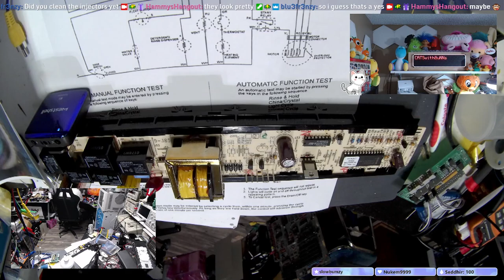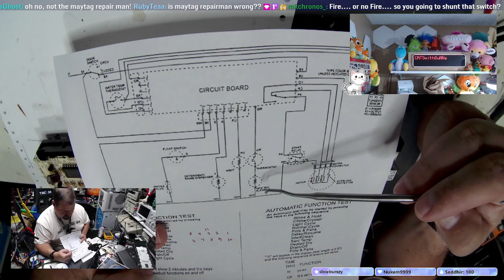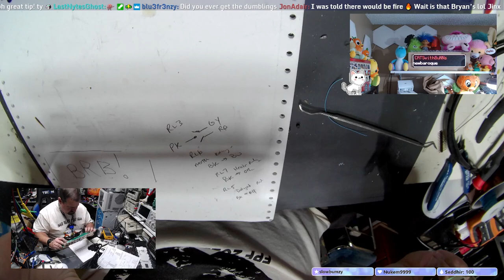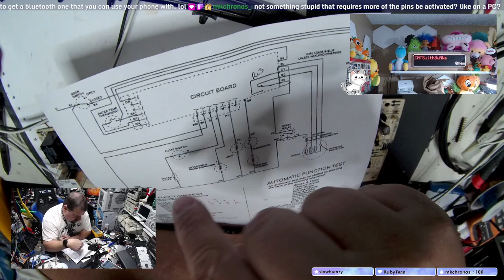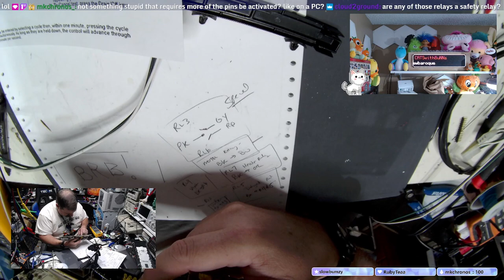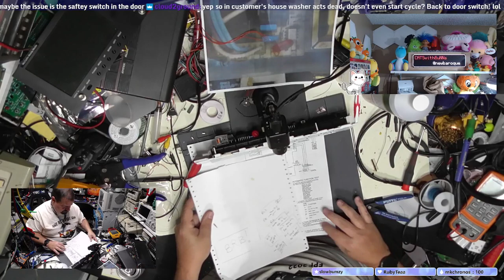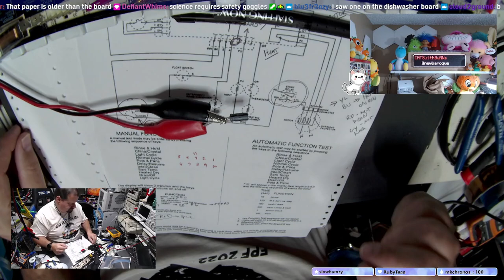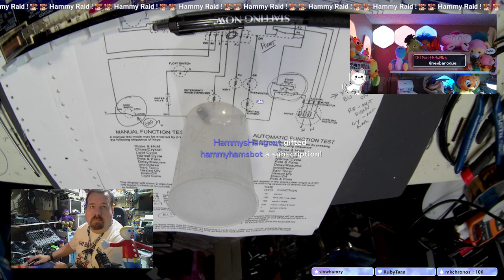Dish washer Repair | M....g Repair Guy Fail | MDB7000AWB | Part # 12001657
--- Customer had a service tech come out for a repair, Diagnosed it as "bad control board" told them needed a new dishwasher, turns out it was actually a neutral safety switch... Always get a second opinion on your repairs !